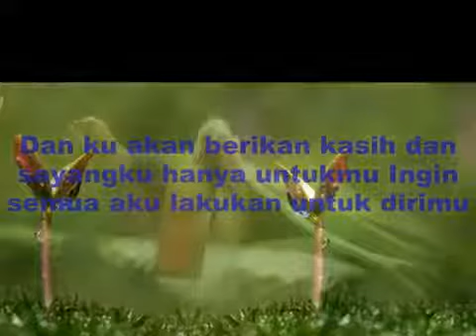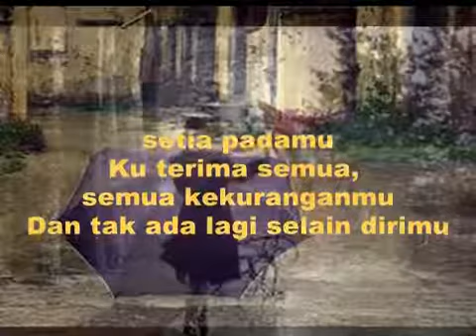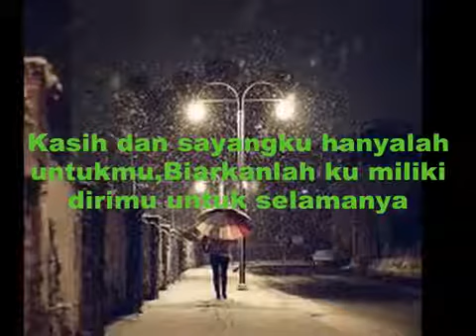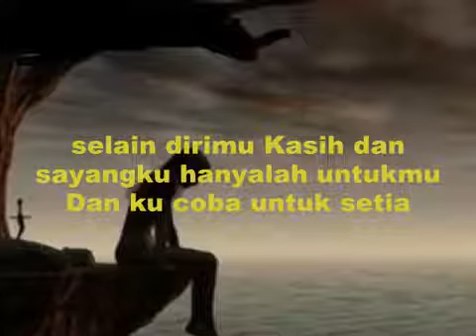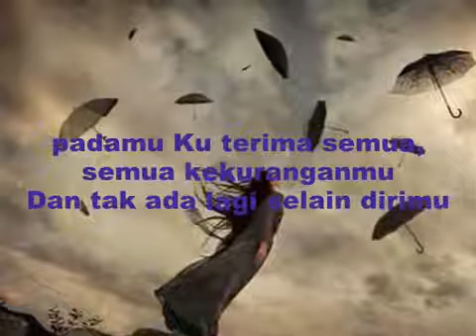adista - impian terindah (lirik)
For More Upcoming Update Circle Ita Rosita On G+
ENJOY AND STAY CUNNECTED WITH US !